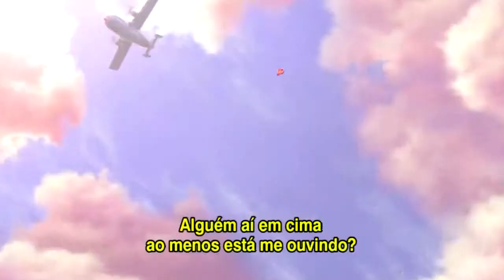DVD - Madly Madagascar - Exclusivo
Seus amigos favoritos de Madagascar estão de volta em um nova aventura! O feriado favorito de Alex, Dia dos Namorados, chega repleto de surpresas hilariantes para toda a turma entrar de cabeça. Melman tem grandes planos para Gloria, Marty tenta impressionar uma nova amiga e todos querem colocar as mãos na poção mágica de amor do Rei Julien. Você vai se apaixonar por essa incrível aventura.